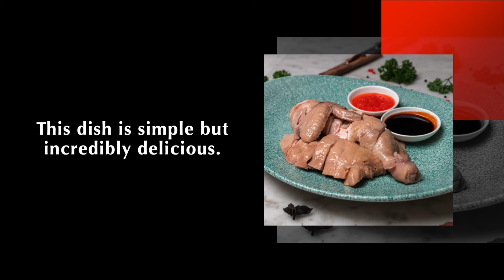WHITE CHICKEN | Shanghai Saloon | The Podium | Mandaluyong